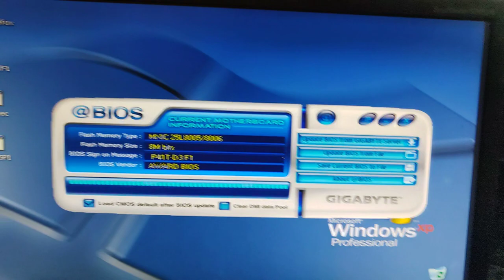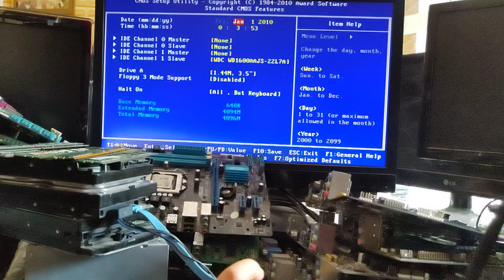Thử cập nhật bios main giga p41t d3 xem có hết lỗi không nhận khe vga pciex và cái kết